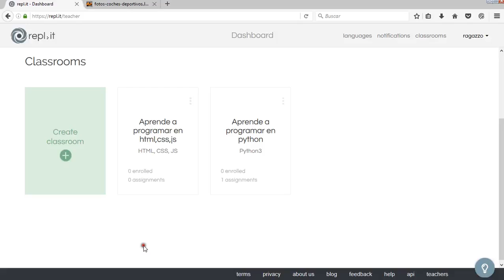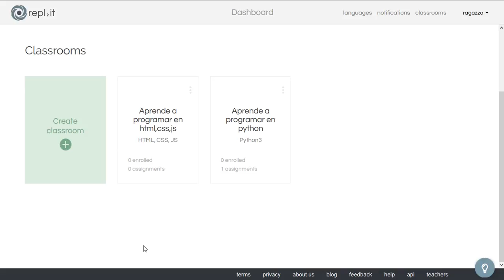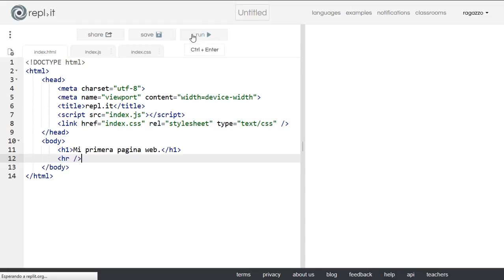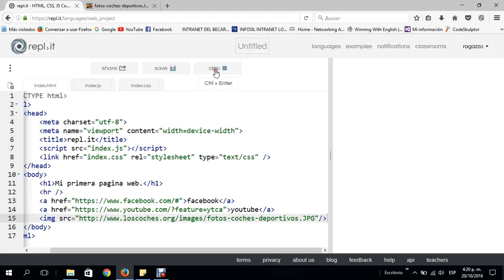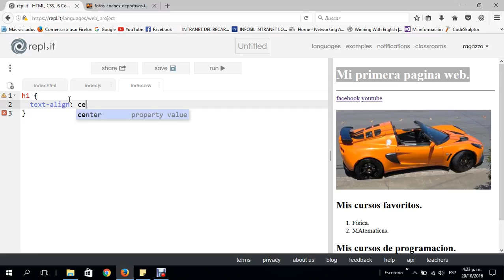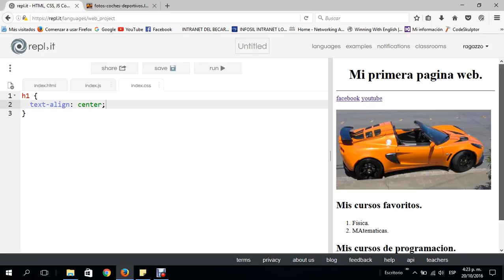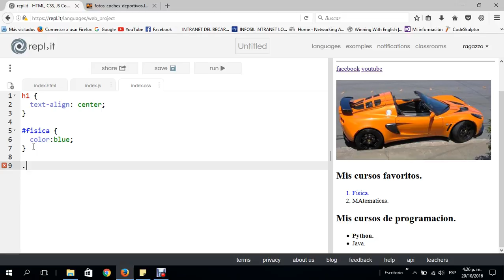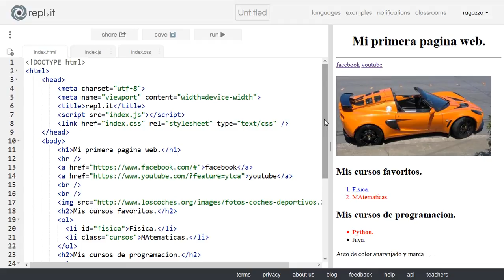HTML,CSS, JS desde cero(sesion1)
Introduccion a HTML y CSS .
Curso desde cero.